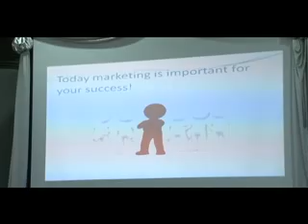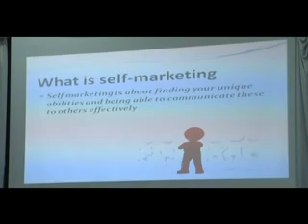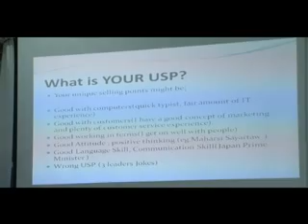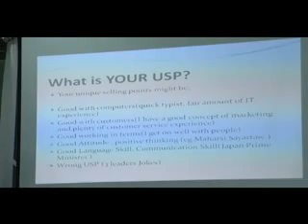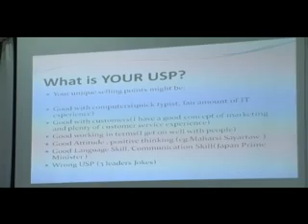Let's go to Learning Society! Part-3